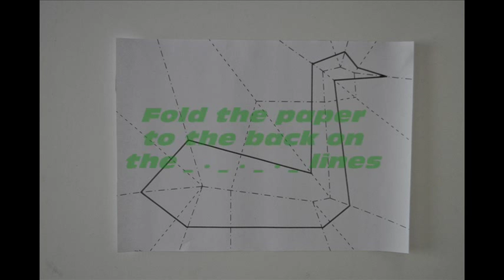Fold & Cut: The Swan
Based on the Fold & Cut-method of Erik Demaine

(Song: Goose - British mode)